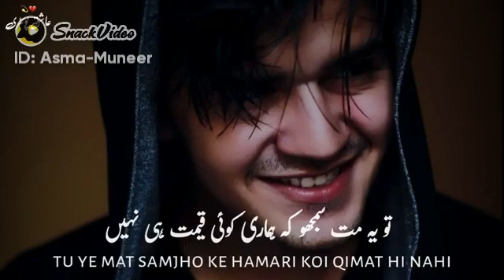Hum tumhain Muft mail milgyi hen to Ye mat Samjho || Best lines